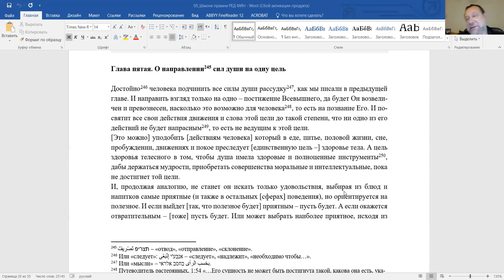Эпизод 23-го занятия, «Рамбам. Комментарий к Мишне (продолжение)», Ури Гершович